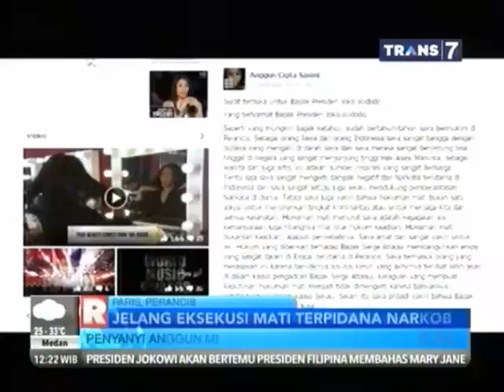Penyanyi Anggun C. Sasmi Kecam Hukuman Mati Serge